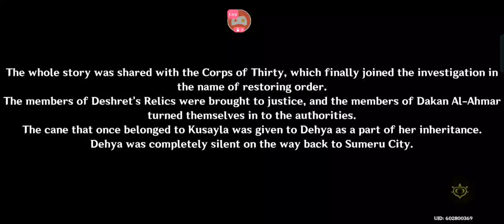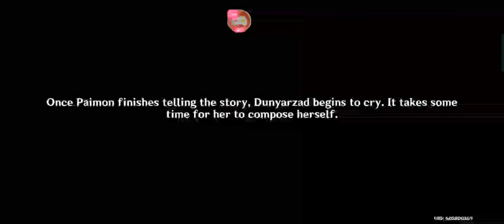[GENSHIN IMPACT 3.5]D3333YA